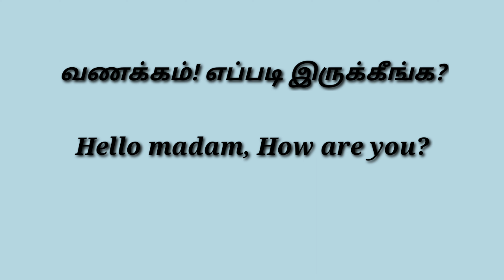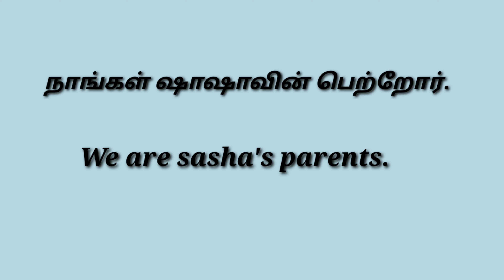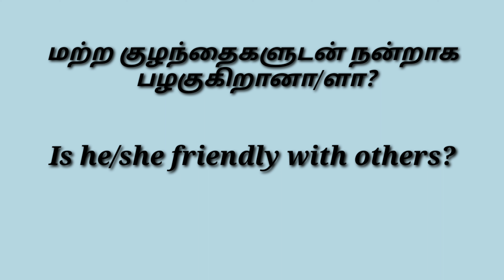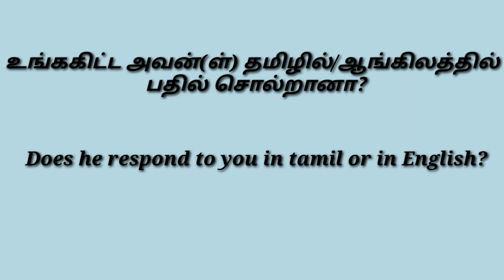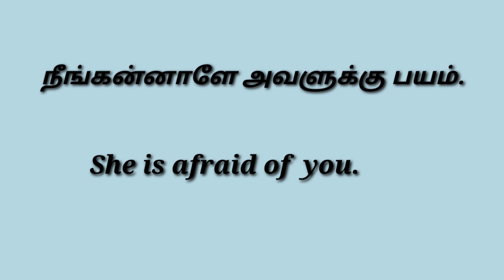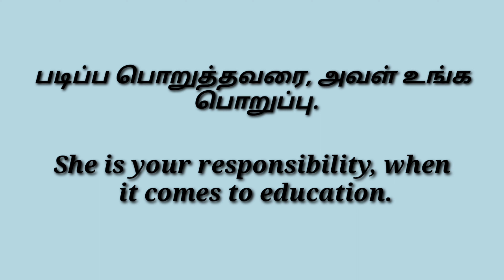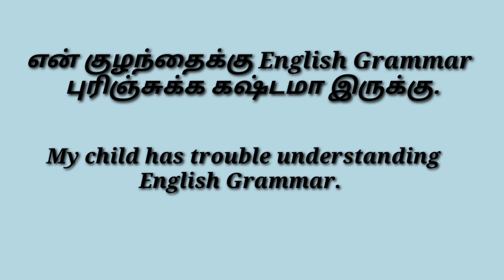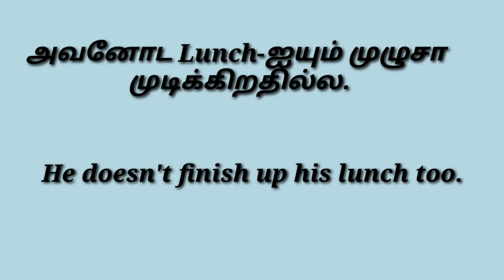Sentences For Parents to Ask in Parent Teacher Meeting: Spoken English In Tamil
How to initiate a conversation with your kid's teacher. Watch the video above.

Sentences for parents
Parent-Teacher conversation
Questions for PTM
ஸ்போக்கன் இங்கிலீஷ்
அடிப்படை ஆங்கிலம்
Basic spoken English in Tamil
Simple English Sentence In Tamil